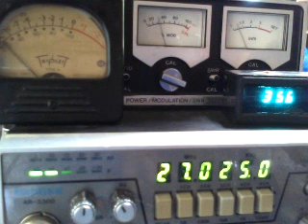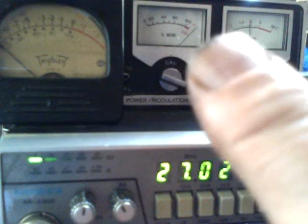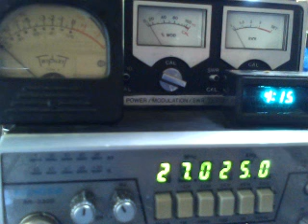625 918 NOBODYS BUSINESS 7 18 2017 4 16 PM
CHICKENS LOL